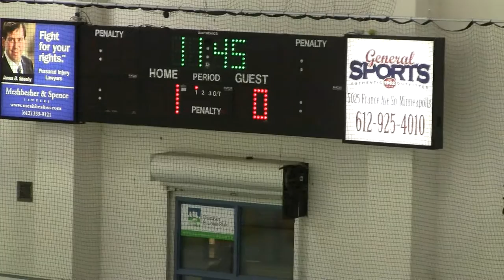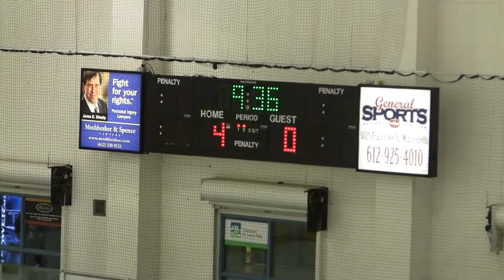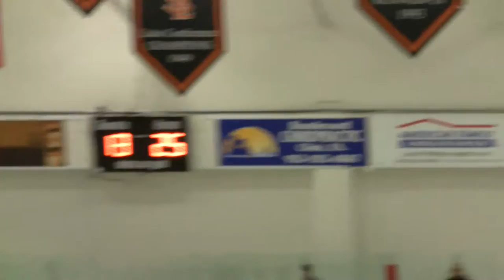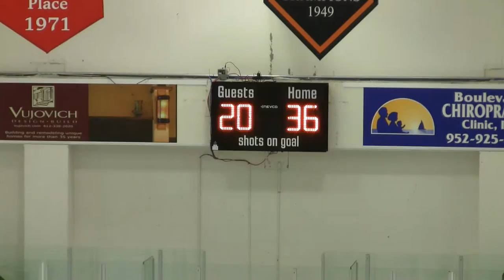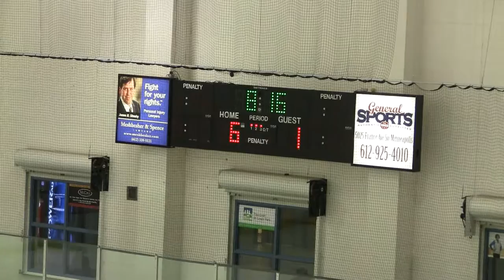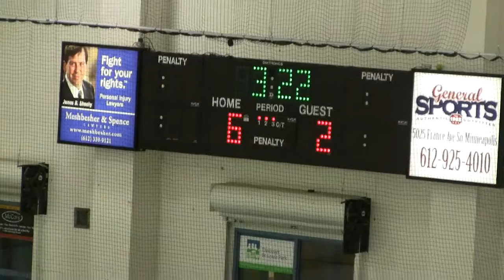20160204 SLP Orioles Hockey vs Bloomington Kennedy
20160204 SLP Orioles Hockey vs Bloomington Kennedy